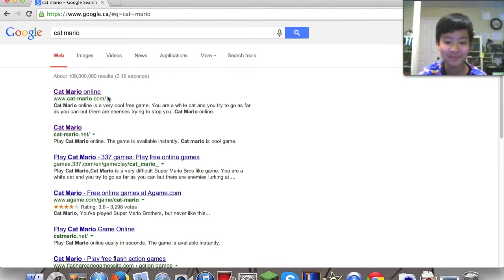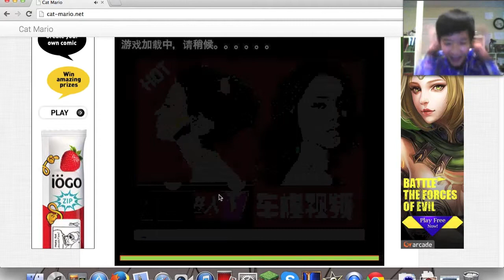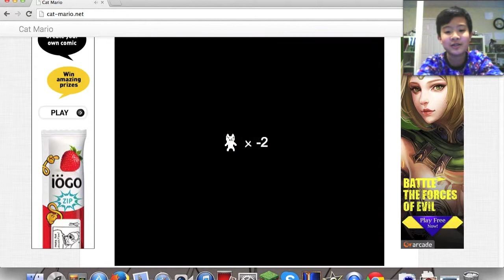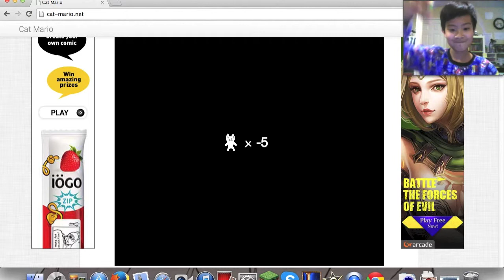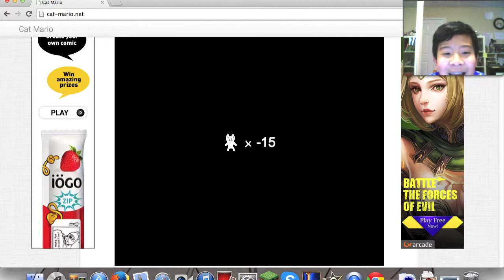Cat mario!!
cat-mario.net

in google chrome